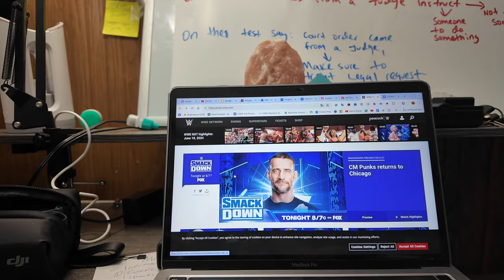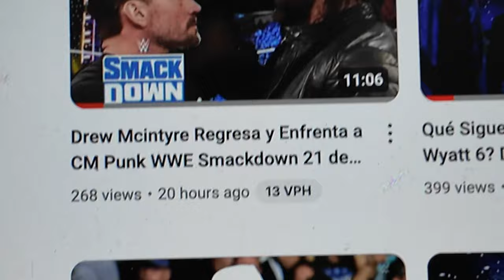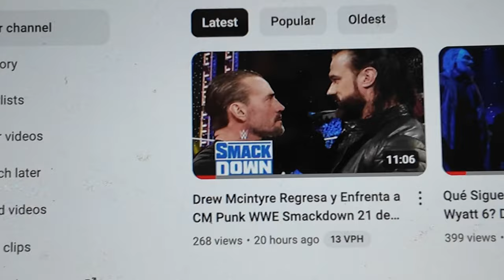Solo Sikoa Ataca a Cody Rhodes en WWE SmackDown - 21 de Junio 2024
Noticias detrás del escenario sobre los planes de la WWE para Cody Rhodes vs. Solo Sikoa
Por Personal de PWMania.com-21/06/2024

WWE comenzó la disputa entre el Campeón Indiscutible de la WWE Cody Rhodes y Solo Sikoa después de que Rhodes derrotara a AJ Styles en un I Quit Match en el evento WWE Clash At The Castle 2024 Premium Live Event desde OVO Hydro en Glasgow, Escocia, a principios de este mes.

Solo caminó detrás de Cody antes de su mirada posterior al partido. The Bloodline atacó a Rhodes antes de que Randy Orton y Kevin Owens intervinieran para salvar a la principal estrella de la WWE.

Desde entonces, se ha especulado sobre cuándo se llevará a cabo el partido. En la edición más reciente del Wrestling Observer Newsletter, Dave Meltzer informó que el combate está “destinado” a SummerSlam el sábado 3 de agosto desde Cleveland, OH, en lugar de Money in the Bank en Toronto, Ontario, Canadá, el 6 de julio. .

Rhodes y Sikoa solo han luchado una vez, en un combate individual en un episodio de Raw en marzo de 2023, donde Rhodes ganó. Aún no está claro si Rhodes defenderá el título en Money in the Bank.

WWE ha estado enfatizando el hecho de que si Sikoa pierde un combate, ya no es el jefe tribal.